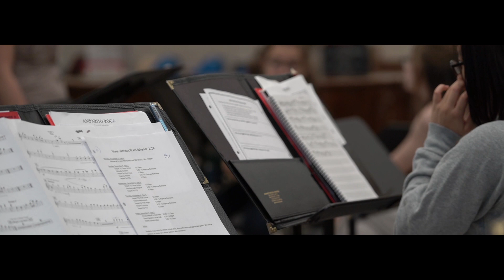Band Practice '18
One of TCS's fine musical ensembles was practicing for the Christmas Benefit Concert, November 2018.